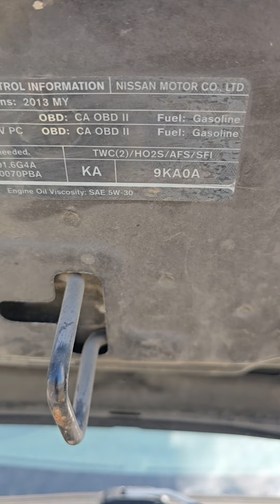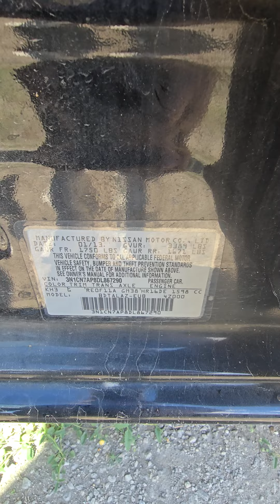2013 Nissan Versa, BLACK Fort Cavazos, Texas